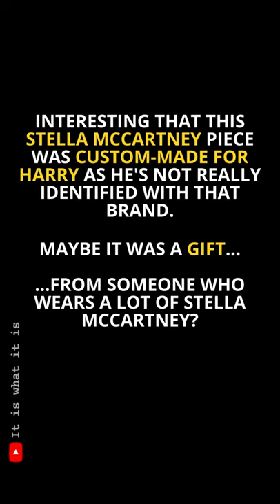What's the meaning behind Harry's two swallows tattoo? 🤔 💚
A look into one of Harry's most prominent tattoos 👀